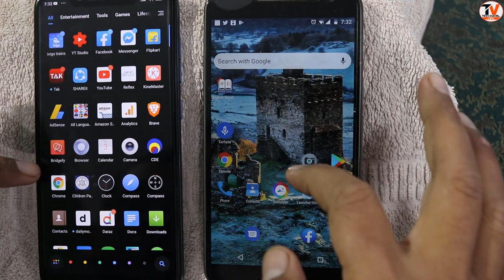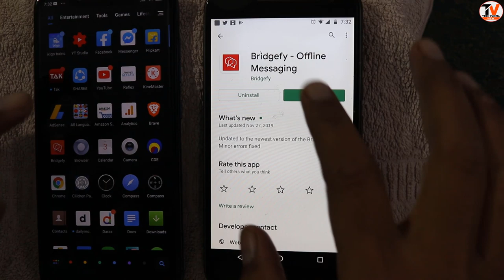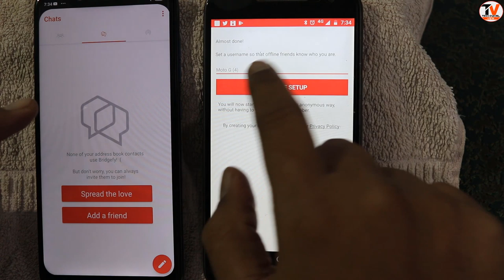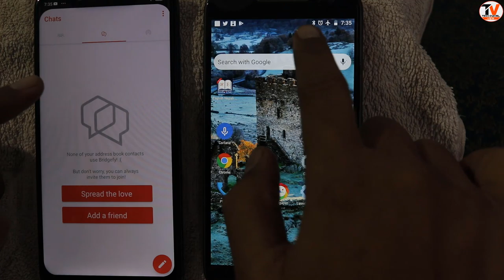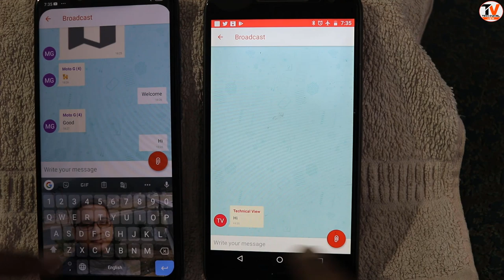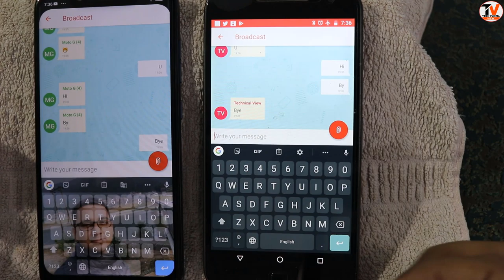विना WiFi विना Mobile Data गर्नुस Chatting जतीबेला | Chat Without Internet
Friends Yo video herisake paxi hajur harule sajilai sanga internet, wifi, data wa kunai pani network ma na bhai sajilai sanga Chatting garna saknuhune cha.

Like Button
Share Button